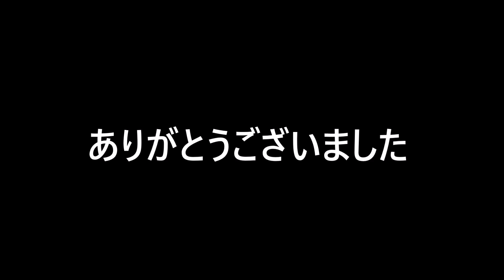【卓球基本 初級者向け】ドライブの動き方（下回転→上回転）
初級者向け、基本の動き方です
下回転をドライブしてから、上回転を連続ドライブ

卓球のことばかりツイートしています
照井雄太Twitter